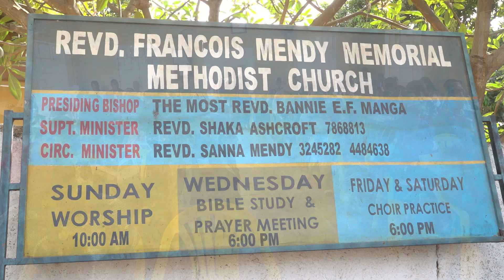Brikama Harvest Service 2024